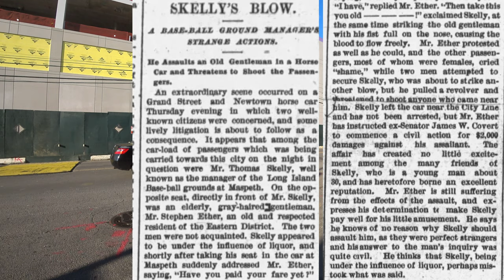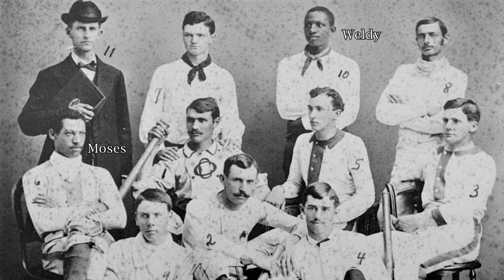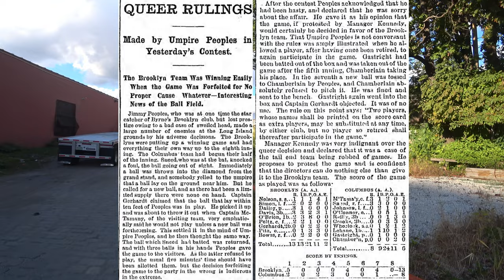Lost Baseball Park in Maspeth Queens NYC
Today I pay a visit to the lost baseball park of the old Long Island Baseball Grounds in Maspeth, Queens, NYC. Back in the 1800s, up until 1893, the baseball grounds here were home for several years to the New York Cuban Giants. Aside from the Giants a whole host of future hall of famers also played at this ballpark.

Baseball stopped being played here in 1893, but that doesn't mean that the area doesn't have a story to tell, and I am here to tell you that story.

The Cuban Giants were the first fully salaried African-American professional baseball club. The team was originally formed in 1885 at the Argyle Hotel, a summer resort in Babylon, New York. Initially an independent barnstorming team, they played games against opponents of all types: major and minor league clubs, semiprofessional teams, even college and amateur squads. They would go on to join various short-lived East Coast leagues, and in 1888 became the "World Colored Champions". Despite their name, no Cubans played on the team. The "Cubes" remained one of the premier Negro league teams for nearly twenty years, and served as a model that future black teams would emulate.

In the summer of 1885, around the same time the Cuban Giants were being formed, Henry Flagler made the decision to build the Ponce de Leon Hotel in St. Augustine. Flagler, a founder of Standard Oil, envisioned the hotel as a place where "he and his wealthy friends could find princely shelter from the harsh winters of the North." The hotel opened three years later on January 10, 1888. Osborn D. Seavey was the manager of the hotel, and had previously been the manager of the San Marco where he likely crossed paths with Frank Thompson. Through this connection with Seavey, Thompson was able to incorporate the Cuban Giants and black baseball into the "integrated network of leisure activities" offered by the hotel. The players were hired as waiters (just as the Athletics had been at the San Marco), but "their primary responsibility was to entertain the guests with their skills on the diamond". An 1889 article from the St. Augustine Weekly News puts it this way:

The colored employees of the Hotel Ponce de Leon will play a game today at the fort grounds with a picked nine from the Alcazar. As both teams possess some of the best colored baseball talent in the United States being largely composed of the famous Cuban Giants, the game is likely to be an interesting one.

On one occasion, unable to schedule a game with a local club, the team played a squad made up of tennis players staying at the hotel. On another occasion, a game played against some of the hotel's guests was attended by ex-President Grover Cleveland at the invitation of Govern. If they could not find a worthy opponent the Giants would play intra-squad games amongst themselves.

In 1889 while at the Ponce de Leon, Thompson put together an organization called the Progressive Association of the United States of America (PAUSA). Thompson was elected president of the organization, and Govern was elected secretary. Ben Holmes, the team's third baseman, was also an active member of the group. Thompson used his position to preach against "the unpardonable sin of racial prejudice practiced in the dining room of the Ponce de Leon" and the Cuban Giants served as an example of the doctrine of racial solidarity and self-help that the group espoused. The racially integrated PAUSA also promoted the idea of black-white cooperation for practical, as well as ideological, reasons: Thompson and Govern's efforts to eliminate racial barriers simultaneously created jobs for their players during the winter, while also promoting "the black game to the white spectator."

"The Giants … played a number of winters in Havana, Cuba". The Giants had discovered that the key to being financially stable was to play baseball all year round. Cuba was a perfect place for them to play their winter seasons, because they could avoid the cold temperatures that were common in New Jersey in the winter, and they drew huge crowds when they played in Havana. They were so popular in fact that they played "in front of as many as 15,000 fans". By comparison, the average attendance per game for the Philadelphia Baseball Grounds, a popular baseball venue at the time, in 1890 was 2,231 per game.